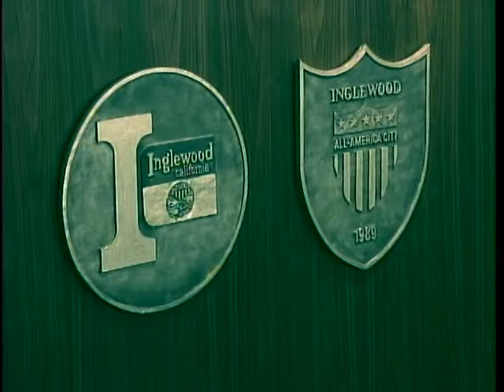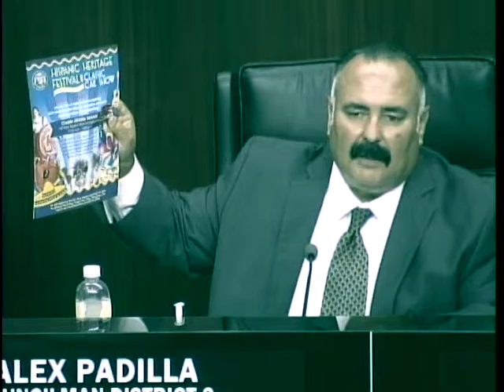09-15-15 City of Inglewood Council Meeting